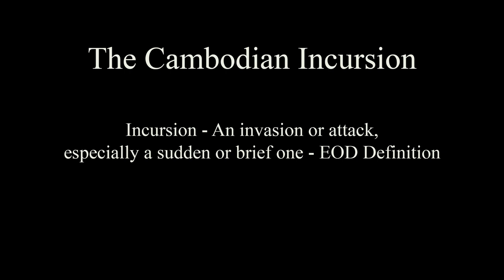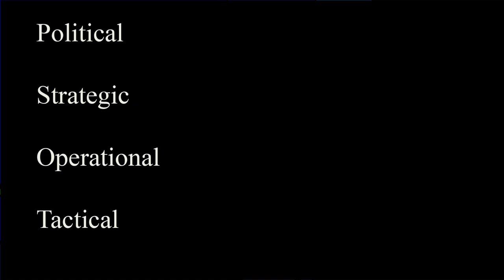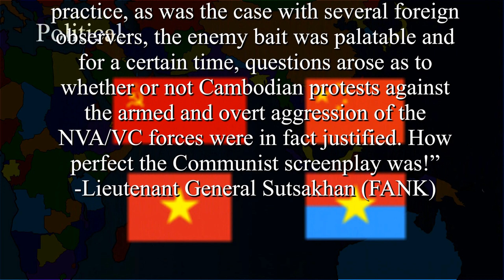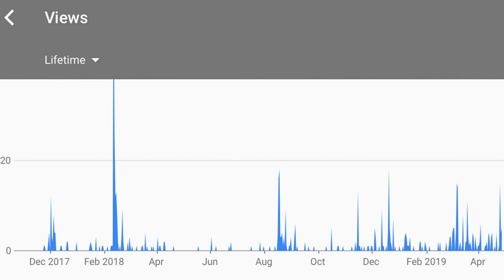The Cambodian Incursion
Turns out the U.S. also invaded Cambodia. Why on earth did we do that? Here’s my take on it.

The views expressed are my own, and do not reflect the official position of the Department of the Army, the Department of Defense or the United States Government.

I'm a strong believer in giving credit where credit is due, so I've tried my best to site all of my sources.

General Sources:

Actions to Protect U.S. Forces in South Vietnam. National Security Decision Memorandum 57. The White House, Washington D.C. (April 26, 1970).
Brig. Gen. Tho, Tan Dinh. The Cambodian Incursion. Washington, D.C: U.S. Army Center of Military History, 1979.
Clymer, Kenton. The United States and Cambodia, 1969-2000: A Troubled Relationship. New York, NY: Routledge, 2004.
GEN Rosson. “Report on Captured Material in Cambodia,” 9 July 1970.
National Archives, Nixon Presidential Materials, NSC Files, Box 506, Country Files, Far East, Cambodia, Vol. III, 10 April 1970–23 April 1970.
Nixon, Richard M. “Report by the President on the Cambodian Operation,” 30 June 1970. Quoted in U.S. News and World Report for July 13, 1970.
Stepvideolabs - Slow Motion USA Flag Waving United States of America Flag Flying in High Definition HD Slowmo Video.
Sutsakhan, Sak. The Khmer Republic at War and The Final Collapse. Washington, DC: U.S. Army Center of Military History, 1978.
System of Evaluating the Effectiveness of RVNAF. Department of the Army Headquarters 18th Division Combat Assistance Team Advisory Team 87 AFO 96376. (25 June 1970), 1-3.
Victory in Vietnam: The Official History of the People’s Army of Vietnam, 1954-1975. Trans. Merie L. KS: University Press of Kansas, 2002.

“The Army Goes Rolling Along” -The U.S. Army Band

Images:

-Wikipedia (public domain)
-B-52s – Air Force national museum (public domain)
-Kent State Massacre – John Filo/Getty Images
-Kenton Clymer – The Wilson Center wilsoncenter.org

Special thanks to:
-OBS Studio
-Audacity
And everyone else who helped make this video possible.